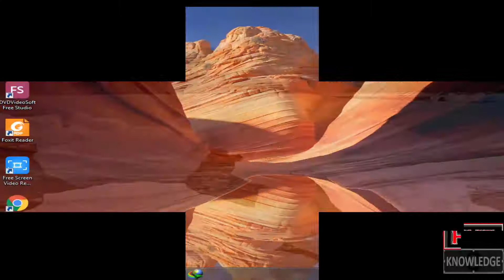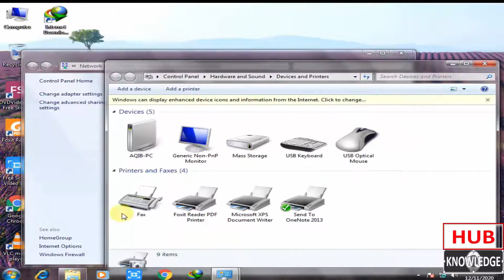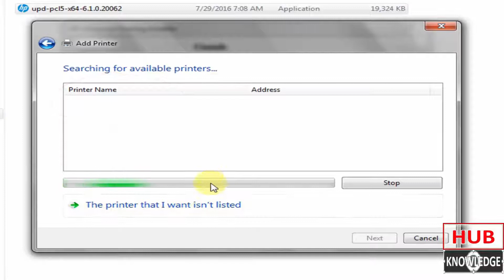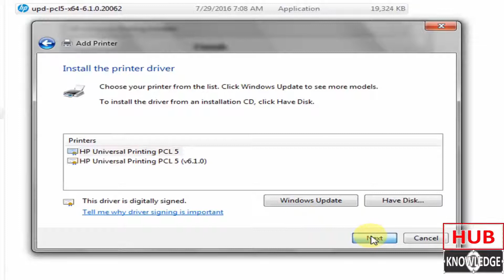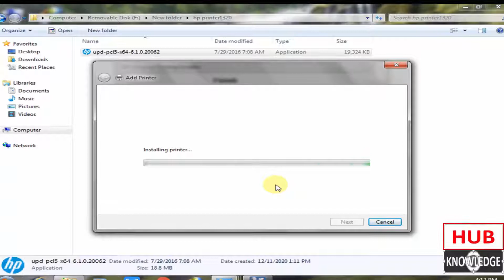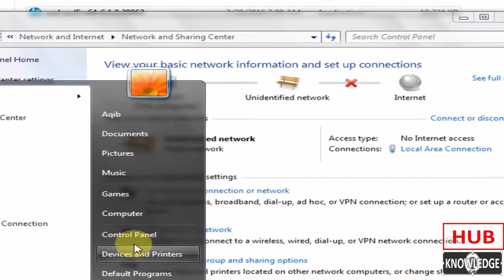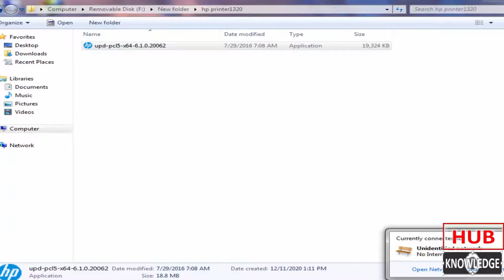HP LaserJet Networking with Ethernet cable l How to Configure On Networking l HP1320,2015,3052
In this video, you may see a way to installation an HP LaserJet printer on a wi-fi community in Windows. Learn a way to down load and set up the proper software program to your printer and join your printer for your pc wirelessly.
Video Include
Introduction
Connect your Windows to a wireless community
Download and launch software program
Follow on-display screen activates to finish set up
Connect your printer
Wireless setup the use of USB
Complete the set up procedure following activates